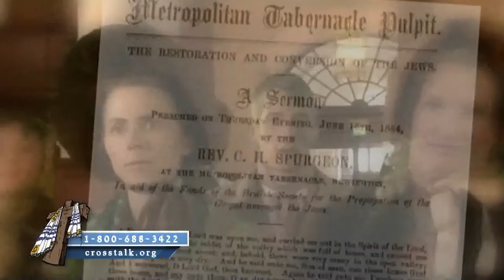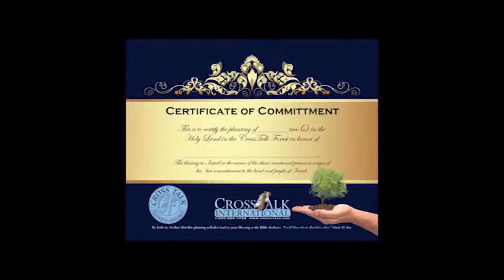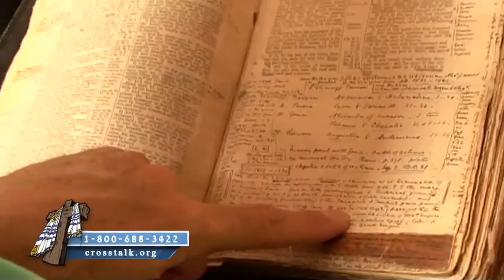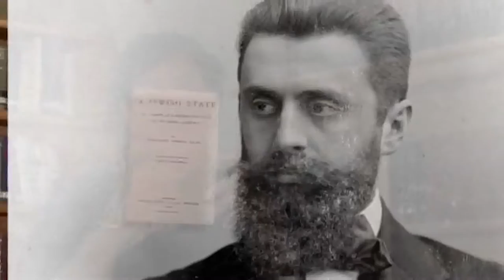Cyrus Call 5｜CrossTalk International: Sharing Christ in Context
J. C. Ryle once said, "When God says a thing shall be done, we ought to believe it!" In this episode of The Cyrus Call you will hear about the fulfillment of prophesy and the history regarding the restoration of Israel.
You will hear about a prophesy about to significant dates coming true, as well as filo-semitism throughout Britain. You will also hear a little bit about the connection between the restoration of Israel and the end times.